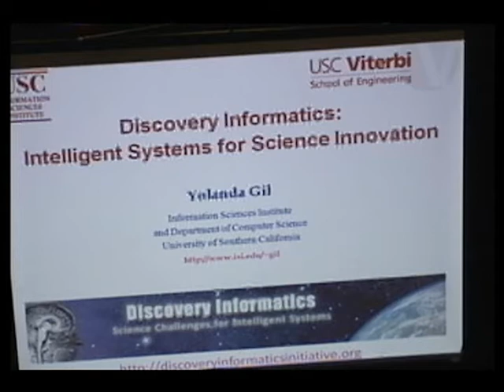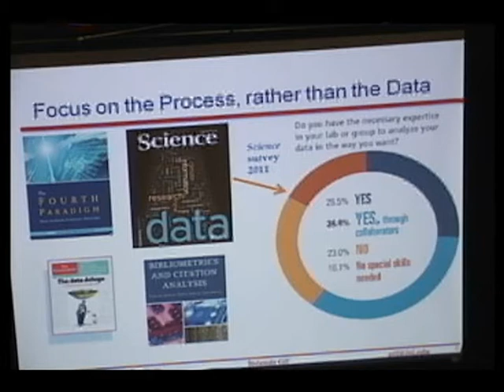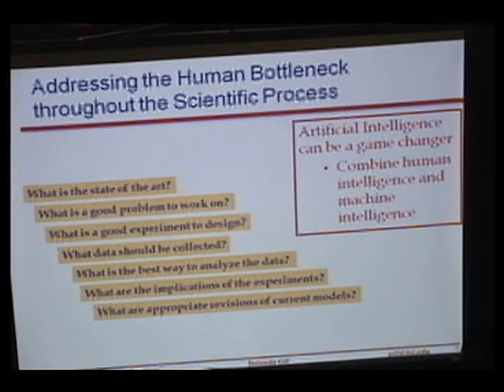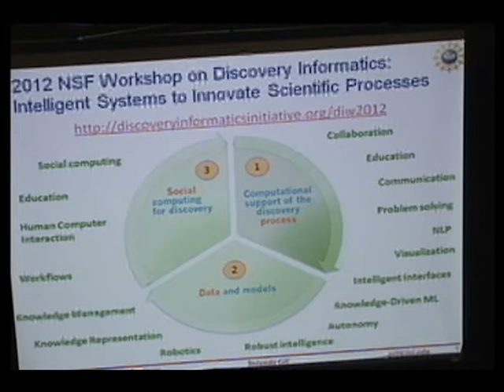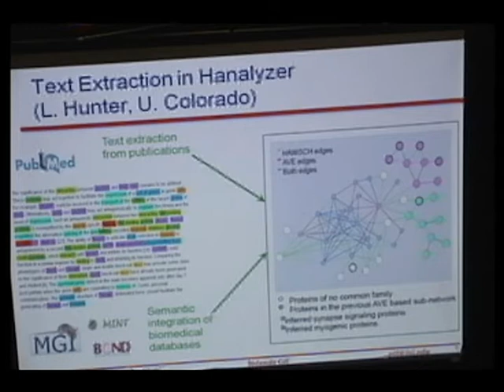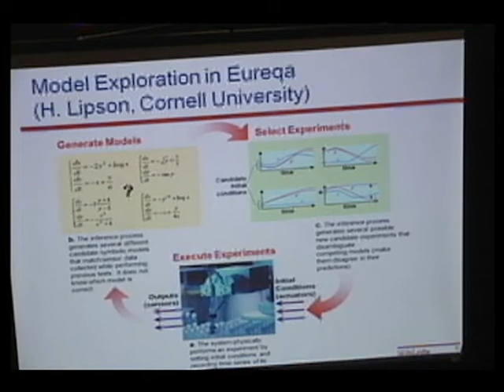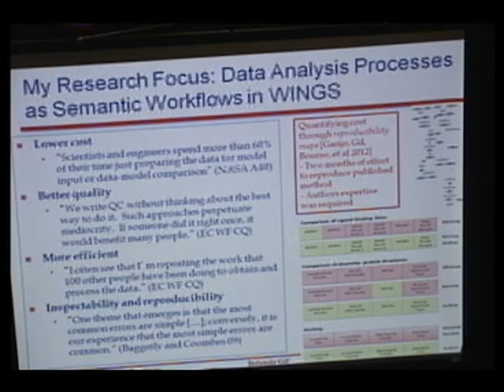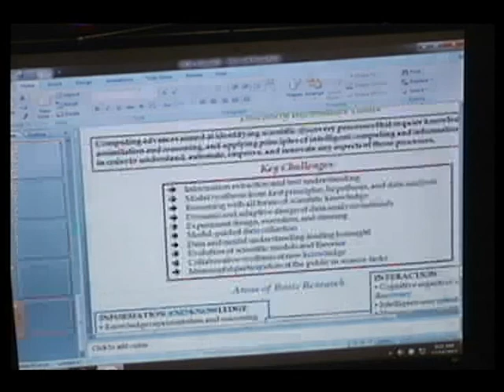Discovery Informatics: Intelligent Systems for Science Innovation - Yolanda Gil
3D Virtual Cell Conference, December 13-14, 2012
Discovery Informatics: Intelligent Systems for Science Innovation - Yolanda Gil, University of Southern California